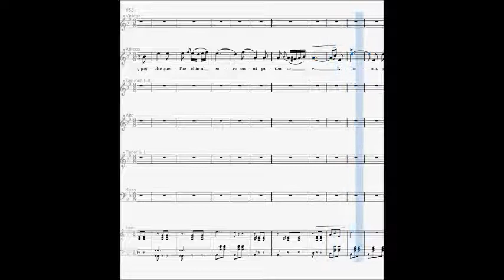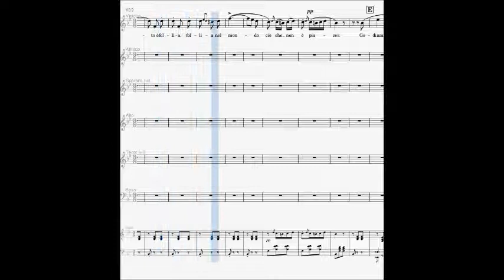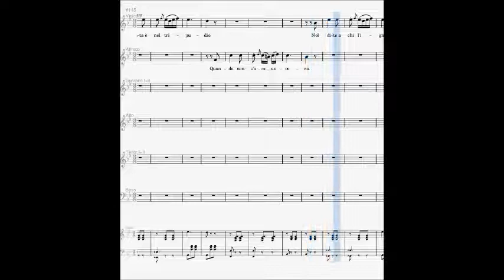Giuseppe Verdi - Brindisi della Traviata, alto part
Brano di Giuseppe Verdi, "Brindisi", tratto da "La Traviata", Spartito per Contralto